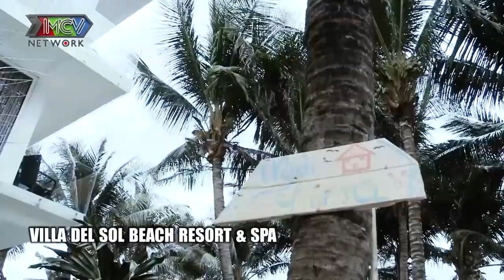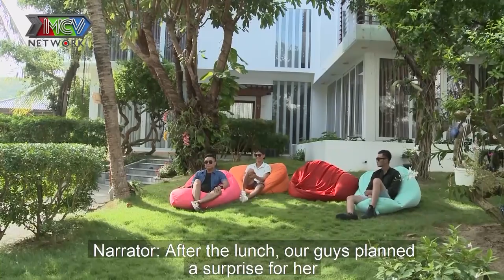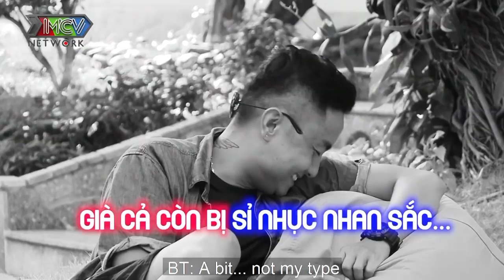TRONG CƠN SAY nam ĐẠO DIỄN bất ngờ LỘ GIỚI TÍNH THẬT thể hiện cảm xúc với chàng trai có cảm xúc